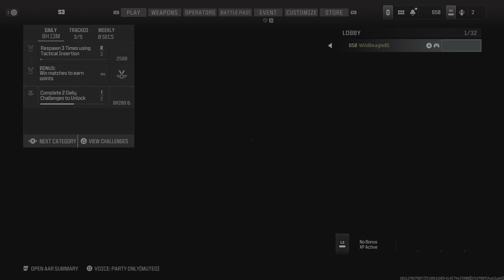Call of Duty MW3